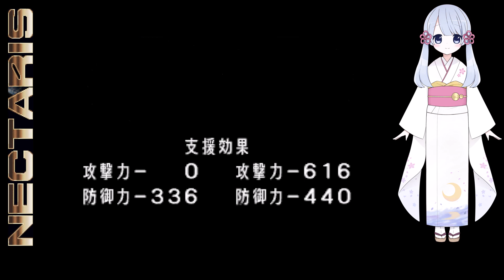【ネクタリス】 プレイステーション版 ガイチ軍 マップ13 攻略 レトロゲームをやろう！ 第273回 【つくよみちゃん】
第273回では ネクタリス プレイステーション版 ガイチ軍 マップ13 を攻略します。

【ネクタリス】　マニュアル　レトロゲームをやろう！【ゆっくり】

ブログ・twitterもやってます。遊びに来てね！

ファミコン全ソフトレビューやレトロゲームネタ多数あり！

日常のレトロゲームネタをつぶやいています！